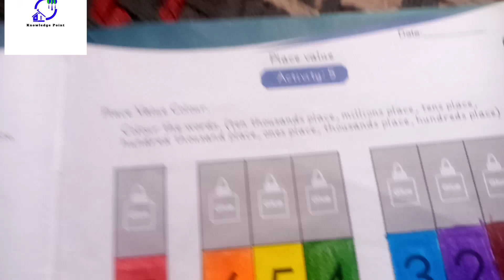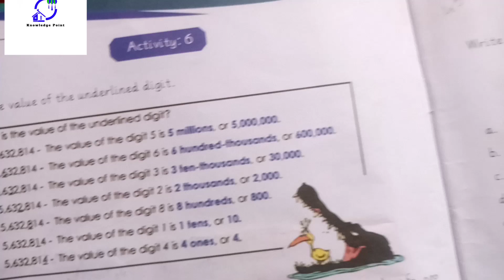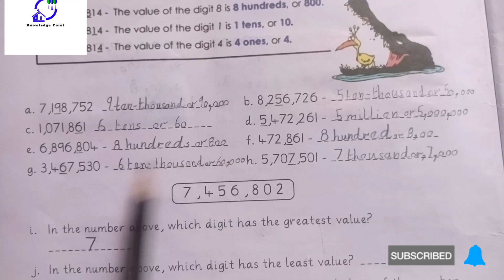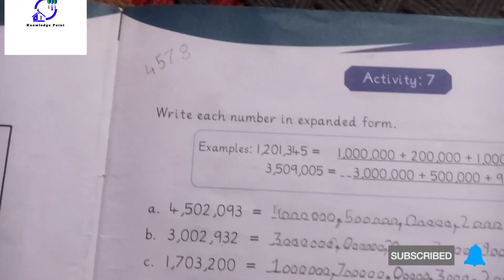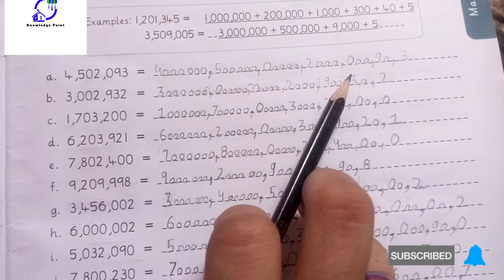Class 5 Maths Summer Vacation Taskof Allied School ativity 4_7